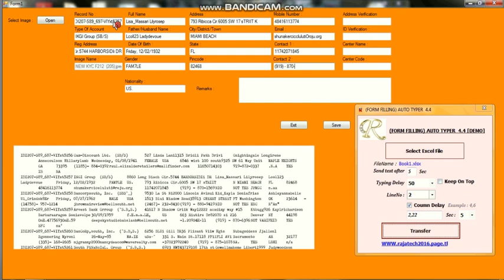KYC Form Filling Auto Typer Software ~ KYC Data Entry Auto Form Filling Software 4.4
Watsapp Num : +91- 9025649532 , 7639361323

Direct Image and company notepad format (.xtt , .wrt. ,px .txt, nts .wrt..tst . rtx  .hub support). Check you youtube channel and download section
Image to Notepad Plus (.wrt)
Image to Blend Notepad (.txt)
Image to Notepad RT++ (.xtt)
Image to Notepad NTS (.nts)
Image to Notepad PX(.px)
Image to Notepad RT V2 (.xtt)